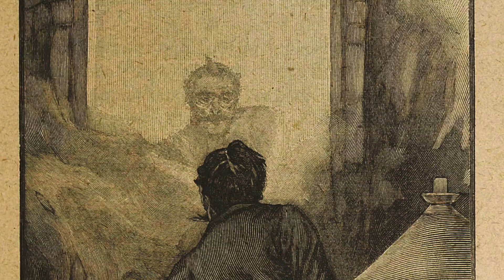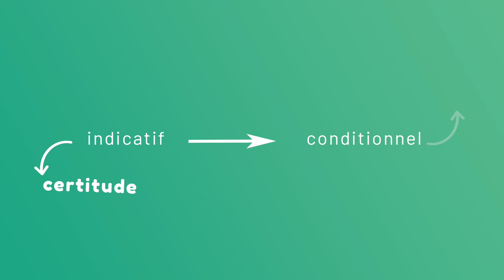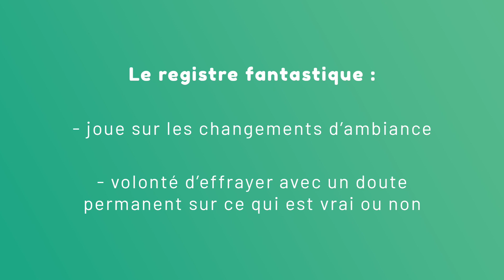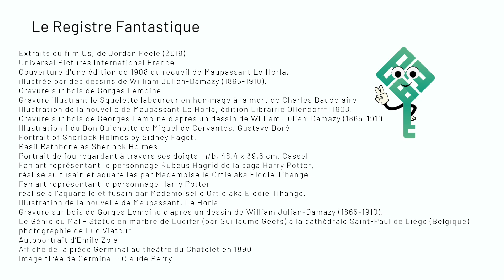Tout sur le registre fantastique ! Définition, conseils et procédés !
Le registre fantastique, ou tonalité fantastique, expliqué par notre professeur. Comment le repérer et comment l'utiliser lors d'un commentaire de texte, un oral ou une dissertation en français ? On t'explique tout !
Le registre fantastique exprime l'entrée du surnaturel dans le monde réel, on peut le trouver dans de nombreuses nouvelles et romans, tel ceux d'Edgar Allan Poe, Lovecraft, Maupassant ou encore Stephen King et même Zola !

Cette vidéo permet de réviser au collège et au lycée. Elle sera particulièrement utile pour toute personne qui prépare son bac de français ! Au baccalauréat, les registres permettent souvent de développer toute une sous-partie, voir toute une partie, d'un commentaire de texte ou d'une analyse linéaire. On t'en dit plus dans cette vidéo !

Chapitres :
00:00 - Introduction
00:20 - Entrée du surnaturel dans le monde réel
01:20 - La subjectivité du narrateur
01:26 - Le narrateur est le témoin
01:35 - Narration à la première personne
01:46 - Focalisation interne
02:08 - Narrateur rationnel
02:40 - Personnage secondaire irrationnel
03:40 - Le doute permanent
04:32 - Les verbes de perception
05:22 - Le champ lexical de l'étrange
05:46 - Plusieurs figures de style
06:22 - Ange diabolique : oxymore

Sur notre site, tu peux trouver plusieurs analyses d'oeuvres et des conseils pour progresser, ainsi que des vidéos exclusives :

Pour commander le Kit'bac, un coffret de révision ludique avec des cartes de question-réponse et 26 vidéos de méthodologie, rendez-vous

Crédits :

Auteur : Tanguy Gaudeul
Vidéaste : Elie Vannier